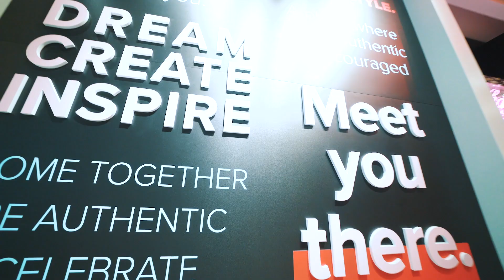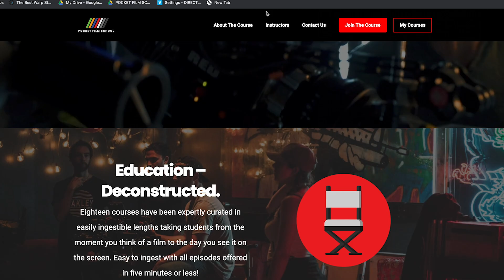You should start doing this if you're a filmmaker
It would mean the world if ya gave Pocket Film School a gander (:
Dig the beats?  Check them out on Premiumbeat

Thanks to all the creators who made it in this video!

ALSO SUPER SPECIAL THANKS TO ALEX SILES for his footage (:
@AGSILES on Instagram

GEAR:
VLOGGING LENS
MAIN LENS
SUPER CINEMATIC BEAST
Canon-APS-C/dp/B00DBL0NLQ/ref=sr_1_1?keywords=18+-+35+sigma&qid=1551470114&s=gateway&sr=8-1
B-ROLL LENS

FALCON EYE LIGHT